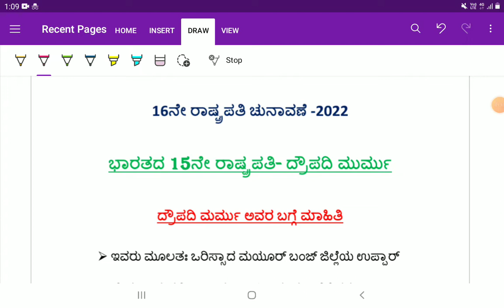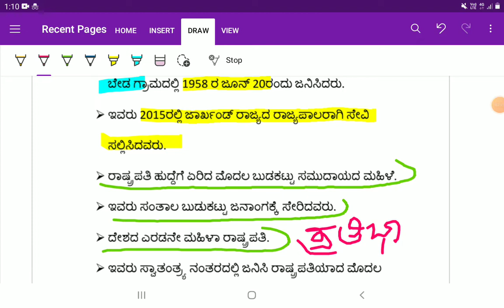15ನೇ ರಾಷ್ಟ್ರಪತಿ ಬಗ್ಗೆ ಸಂಪೂರ್ಣ ಮಾಹಿತಿ